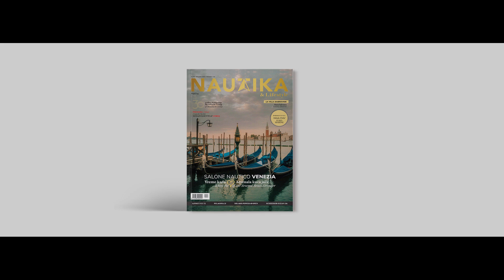Nautika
Nautika magazin